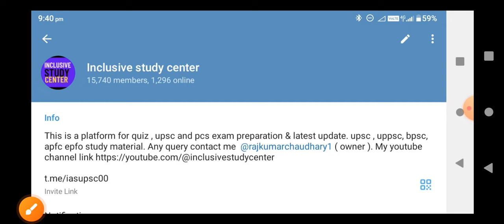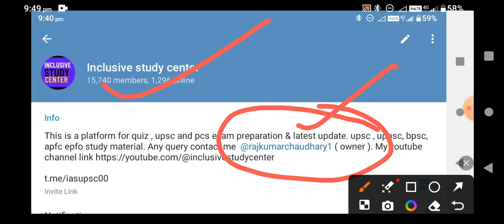Uppsc pre exam 2024 | Uppsc expected pre exam date 2024 | Uppsc calendar 2024